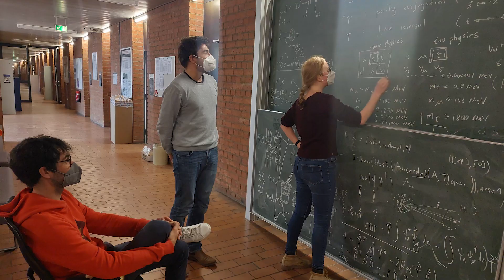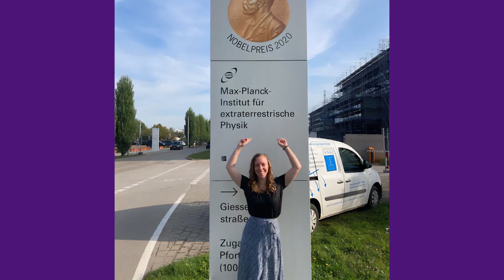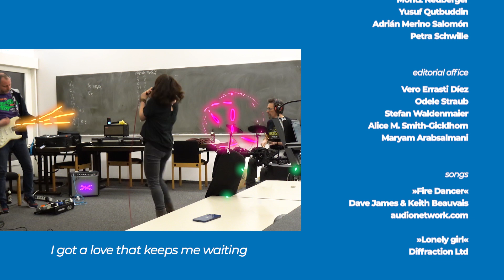International Day of Women and Girls in Science at the ORIGINS Cluster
To mark the UN International Day of Women and Girls in Science 2022, the women of the ORIGINS Cluster of Excellence give an insight into their lives as scientists. This is a campaign that aims at motivating girls and young women to pursue science.